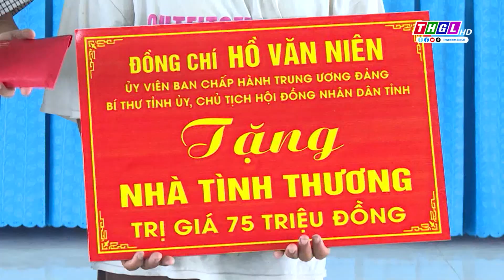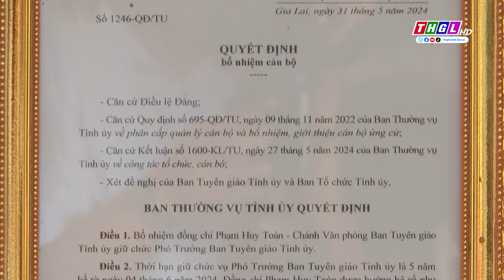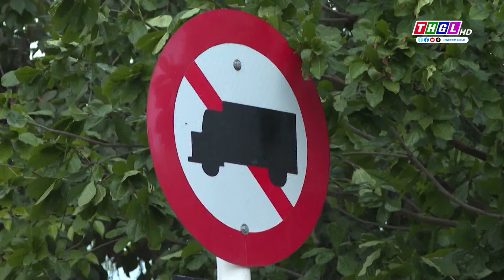CHƯƠNG TRÌNH THỜI SỰ THGL NGÀY 6 - 6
MỜI QUÝ VỊ VÀ CÁC BẠN THEO DÕI CHƯƠNG TRÌNH THỜI SỰ THGL NGÀY 6/6/2024 TRÊN KÊNH YOUTUBE CỦA ĐÀI PTTH GIA LAI VỚI NHỮNG NỘI DUNG SAU:
- BÍ THƯ TỈNH ỦY, CHỦ TỊCH HĐND TỈNH HỒ VĂN NIÊN: QUAN TÂM GIẢI QUYẾT NHỮNG KIẾN NGHỊ CHÍNH ĐÁNG CỦA CỬ TRI
- BÍ THƯ TỈNH ỦY, CHỦ TỊCH HĐND TỈNH HỒ VĂN NIÊN LÀM VIỆC VỚI ĐẢNG ỦY XÃ CHƯ RĂNG VÀ DỰ SINH HOẠT CHI BỘ CƠ SỞ
- ĐỒNG CHÍ PHẠM HUY TOÀN ĐƯỢC BỔ NHIỆM GIỮ CHỨC PHÓ TRƯỞNG BAN TUYÊN GIÁO TỈNH ỦY GIA LAI
- TẶNG 100 SUẤT QUÀ CHO NGƯỜI CAO TUỔI CÓ HOÀN CẢNH KHÓ KHĂN Ở CÁC ĐỊA PHƯƠNG TRONG TỈNH
- NGƯỜI CAO TUỔI GIA LAI SỐNG VUI, SỐNG KHỎE, SỐNG CÓ ÍCH
- THỊ XÃ AYUN PA: TRIỂN KHAI CÁC GIẢI PHÁP ĐẢM BẢO AN TOÀN CHO CẦU BẾN MỘNG